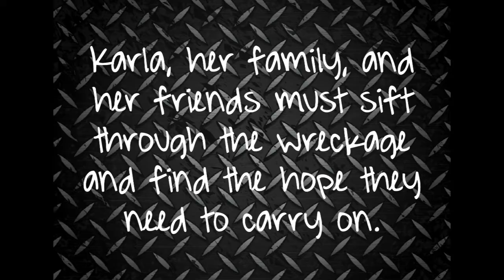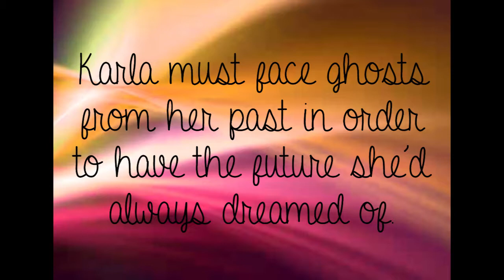A New Journey Video Trailer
A New Journey:

After Kiara’s announcement, Karla is faced with bridging the gap between her older siblings while maintaining a good relationship with both.
When an explosive turn of events rocks the foundation of their happiness; Karla, her family, and her friends must sift through the wreckage and find the hope they need to carry on.
Holding on to the life she found when her mother was arrested, Karla must face ghosts from her past in order to have the future she’d always dreamed of.
Will she be able to follow this new road on life’s journey, or will she succumb to the darkness that borders the edge of her existence?